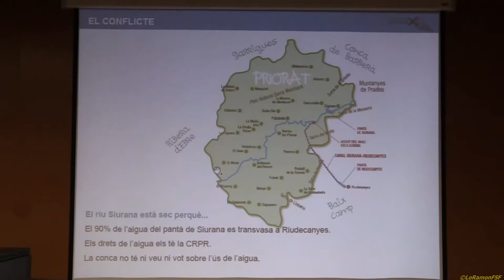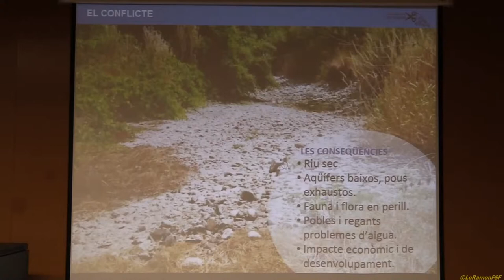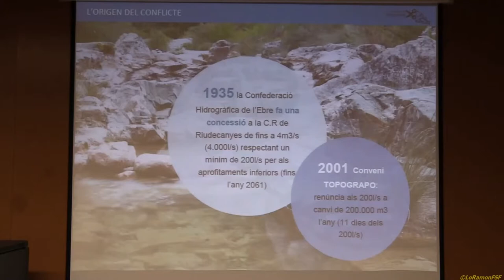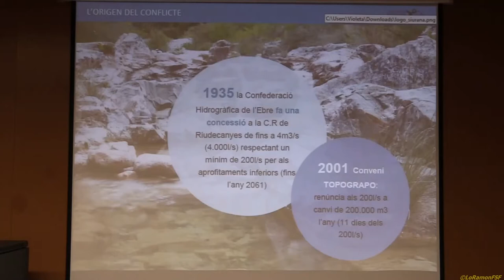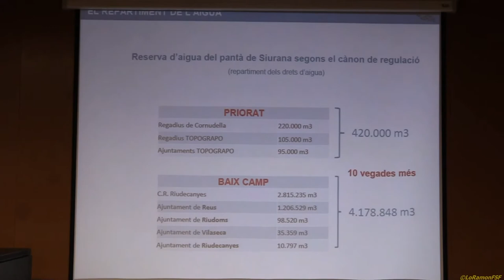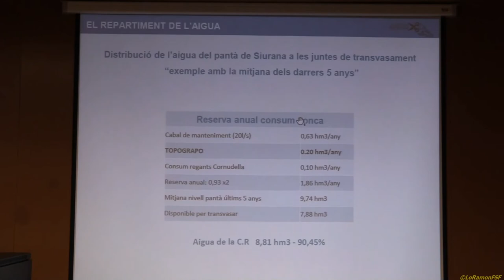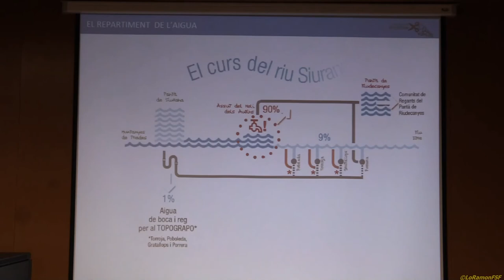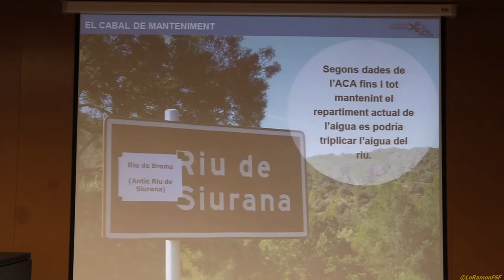Oriol Ponti: Plataforma pel riu Siurana. CONFLICTES AMBIENTALS A TARRAGONA.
Ponència 2 - Plataforma pel riu Siurana: Oriol Ponti .

"Conflictes ambientals a Tarragona. Resistències pel control popular del nostre territori."
Ja són aquí les jornades anuals d' Enginyeria Sense Fronteres - Tarragona! Organitzades amb la col•laboració de AEDAT URV.

Aaedat URV
dilluns 27 de novembre del 2017 a les 19h a la Sala de Juntes del Campus Catalunya de la Universitat Rovira i Virgili - URV